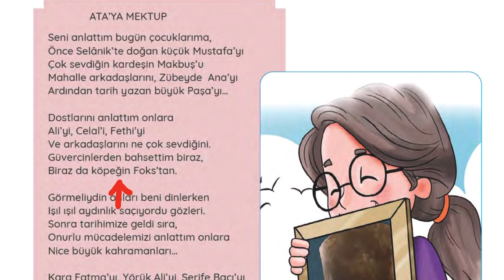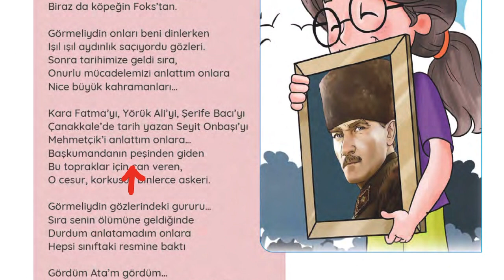Atatürk Şiir - Ata’ya Mektup Şiiri - Atatürk İle ilgili Şiirler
Atatürk Şiirleri Kısa
Atatürk için şiirler Ata’ya Mektup Şiiri
Ata’ya Mektup
Seni anlattım bugün çocuklarıma,
Önce Selanik’te doğan küçük Mustafa’yı
Çok sevdiğin kardeşin Makbuş’u
Mahalle arkadaşlarını, Zübeyde Ana’yı
Ardından tarih yazan büyük Paşa’yı…